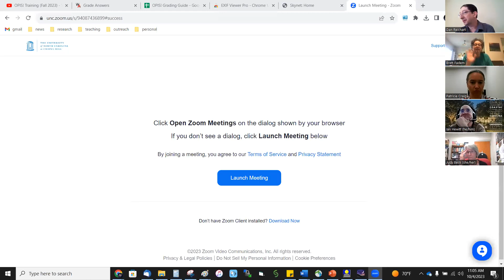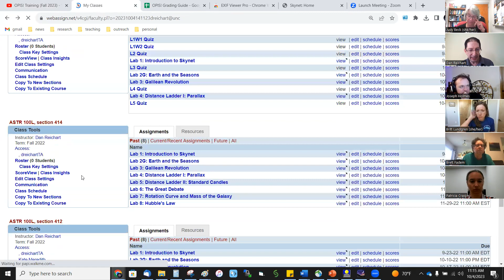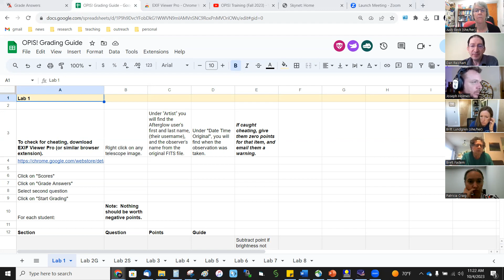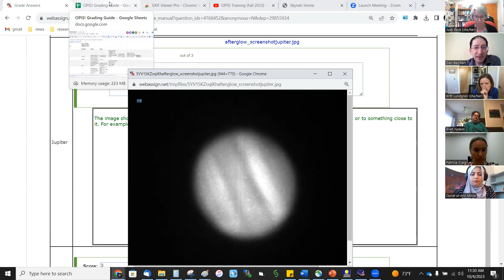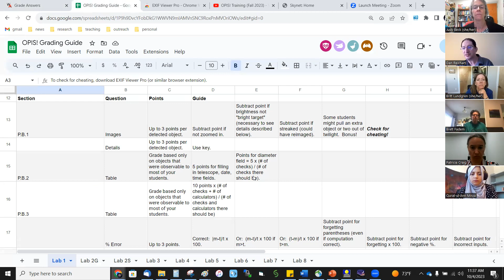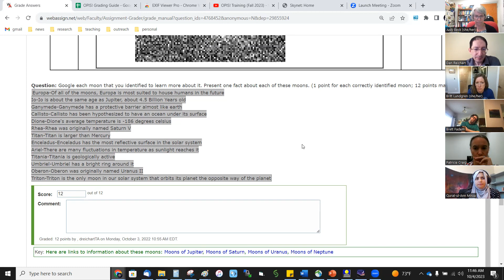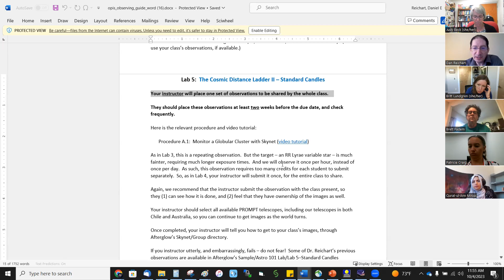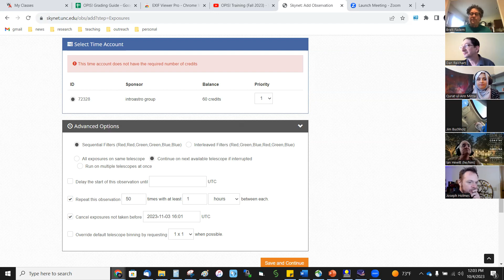OPIS! Grading and Lab 4 10/4/2023